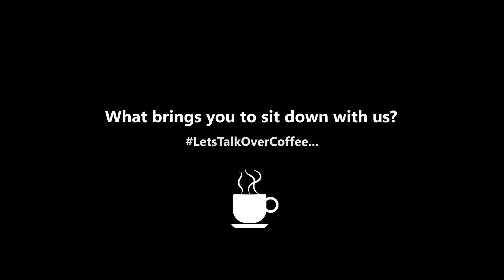MAJID JOWHARI | LetsTalkOverCoffee Sessions with the Community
In an effort to encourage political engagement, every month, Majid Jowhari, Member of Parliament for Richmond Hill, gathers with community members at a local cafe for a casual conversation on local issues.